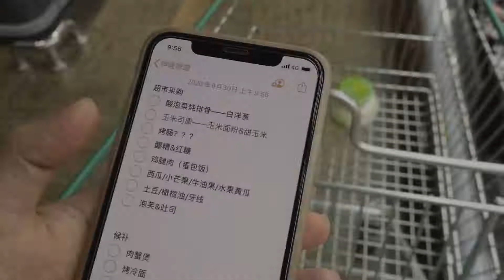@ 𝖲ᴇᴠᴇɴ's 𝖫ɪғᴇ「 五线城市的生活节奏 」中餐家常菜｜奇妙三明治｜少油版鱼香茄子｜爆炒花菜｜过季刨冰｜逛超市｜囤欧包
祝观看愉快，
喜欢不妨一键三连哦。

相机：索尼A6400/ZV-1
剪辑：Final Cut Pro X

weibo（无趣灵魂的乏味日常）：七海Sylvia